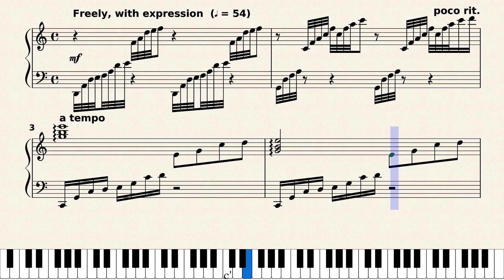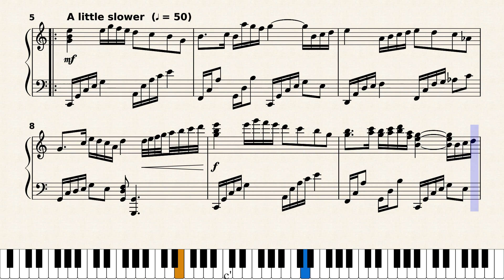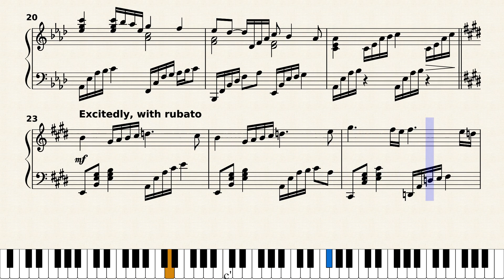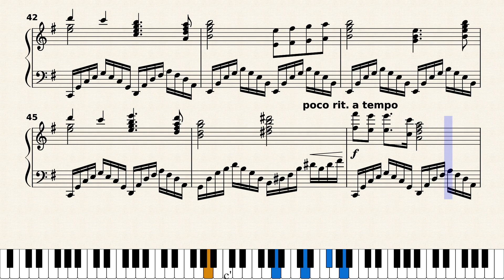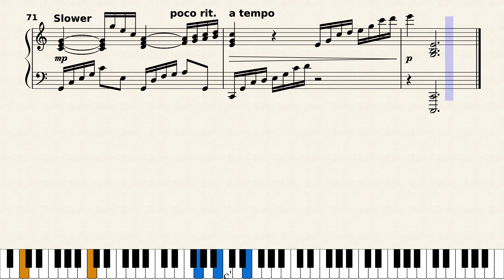Romance No. 1 by Ronald E. McVey